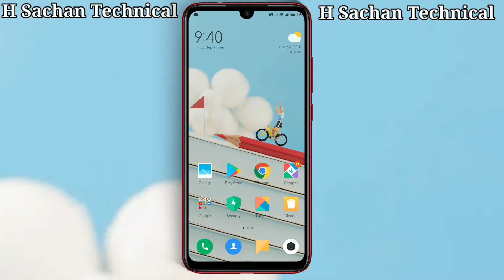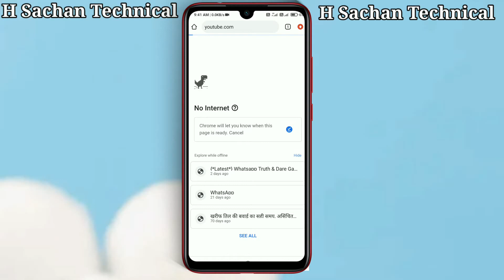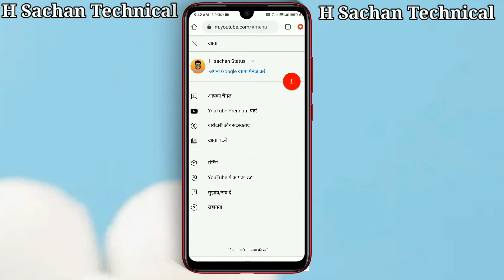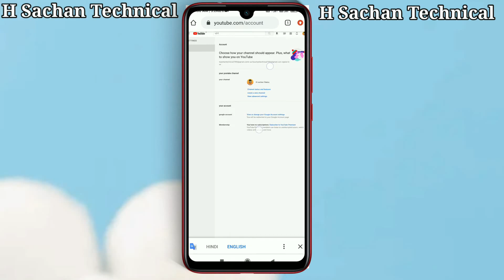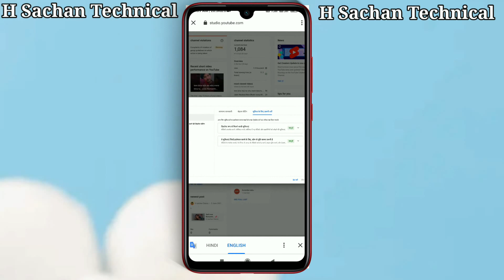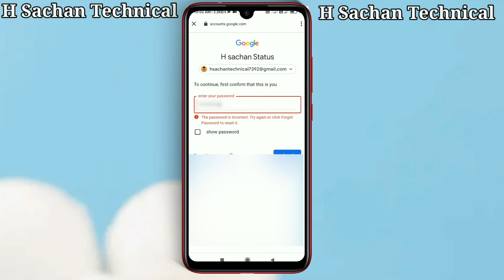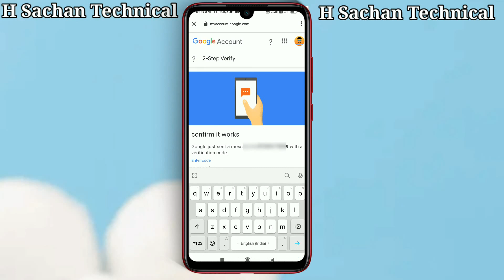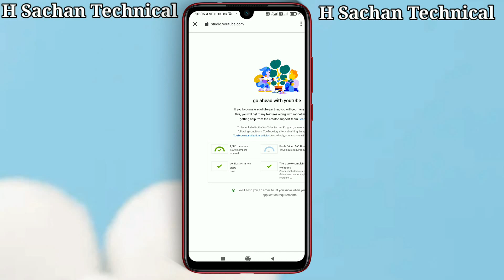You tube Mai two step verification kaise Chalu Enable kare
👉Hlo gys is video mai aap janenge you tube

 channel mai two step verification kaise chalu

 (Enable) kare

👉 you tube ki new updates mai ye jaruri hai ho gya hai sabhi you tubers ko ki vo apne apne chenal mai two step verification on kar le agar on nhi karte to Chanel band bhi ho sakta hai

Activetwostepverification